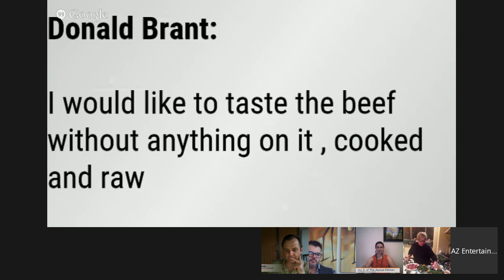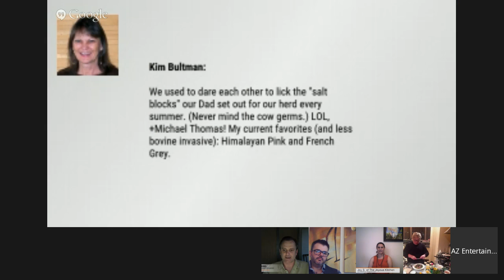Fun Fabulous Food DownUnder - Wagyu Beef | S01 E10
*Wagyu Beef - the king of all meat.* Join +CONJURUPFOOD Annajane of this Sunday as she shares 2 different ways to bring out the best in this luxurious beef fit for a king! One Asian inspired, one Italian!

8pm BST
3pm EST
5am Monday Australian time
We'll also learn more about where it comes from and how it's produced.